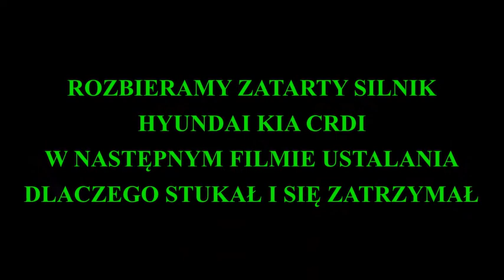ZATARTY SILNIK CRDI KIA HYUNDAI ROZBIERAMY I USTALAMY CO I DLACZEGO SIĘ ZATRZYMAŁ „słuchajcie „🤐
NARAWDĘ WARTO ZOBACZYĆ CO SIĘ STAŁO W SILNIKU PO JEDNYM ROKU ODPOCZYNKU POD ŚCIANĄ NA ZEWNĄTRZ  BEZ ZATKANEGO KOLEKTORA CAŁY FILM POKAZUJE ROZEBRANIE SILNIKA CRDI HYUNDAI KIA   KTÓRY SIĘ ZATRZYMAŁ PO OK 70 TYŚ. W KOLEJNYM ODCINKU ANALIZA

  FILM ODZYSKANY Z 2019